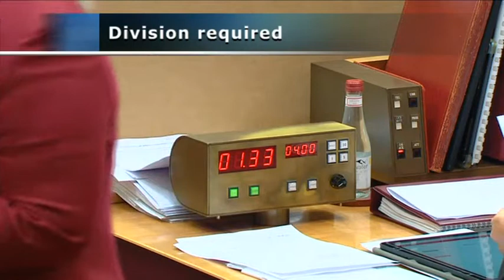Senate Sitting - 10 February 2022